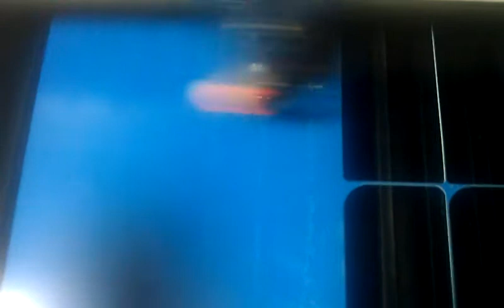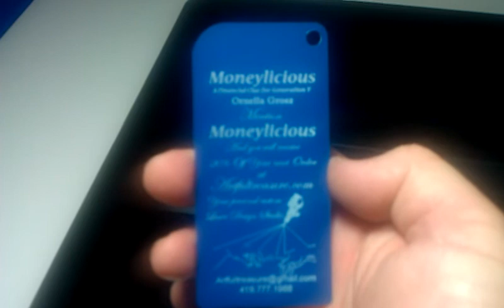Artfultreasure.com Lasing Moneylicious Bookmarks.3gp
Laser Raster engraving Graphics and then Vector Cutting Book Mark shape and hole for ribbon.
Artfultreasure.com